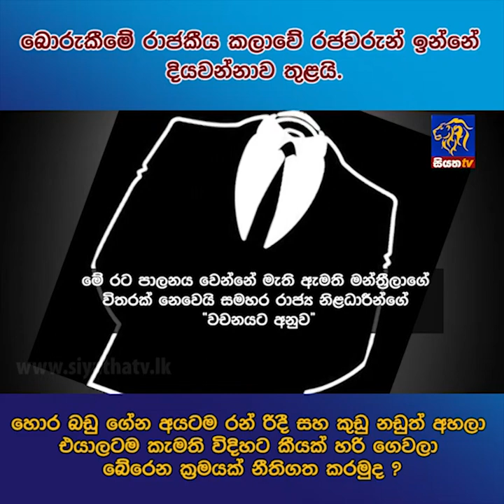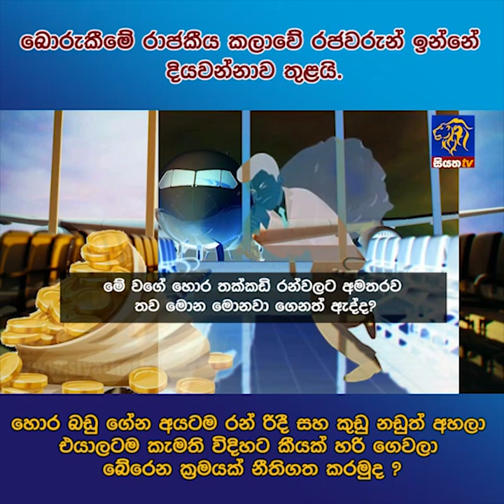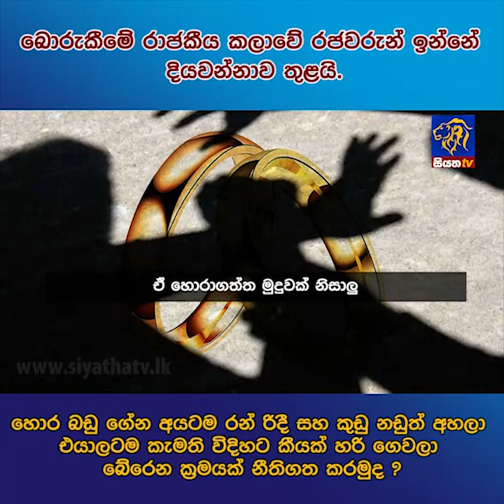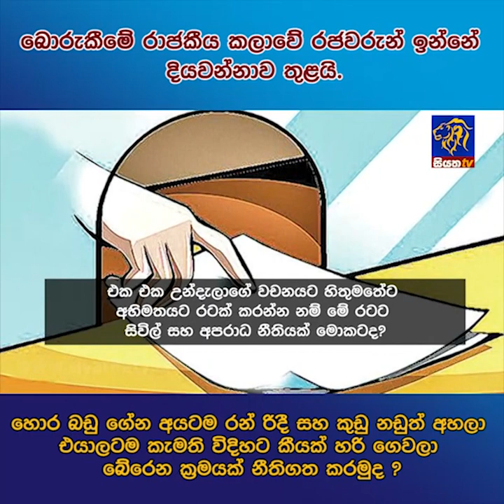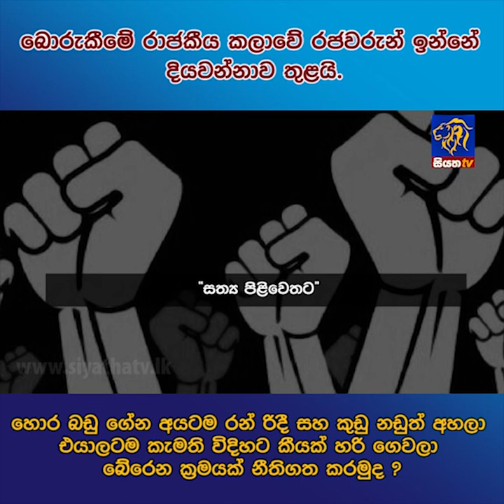බොරුකීමේ රාජකීය කලාවේ රජවරුන් ඉන්නේ දියවන්නාව තුළයි | Siyatha News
බොරුකීමේ රාජකීය කලාවේ රජවරුන් ඉන්නේ දියවන්නාව තුළයි. හොර බඩු ගේන අයටම රන් රිදී සහ කුඩු නඩුත් අහලා එයාලටම කැමති විදිහට කීයක් හරි ගෙවලා බේරෙන ක්‍රමයක් නීතිගත කරමුද? Siyatha News